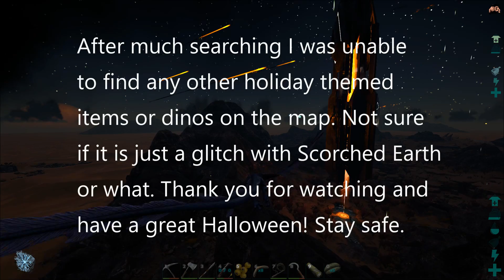Ark: Scorched Earth - 🎃 S01 E09 "HAPPY HALLOWEEN"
In this episode:
We play around with some of the new items from the Halloween update!

to see more daily videos!